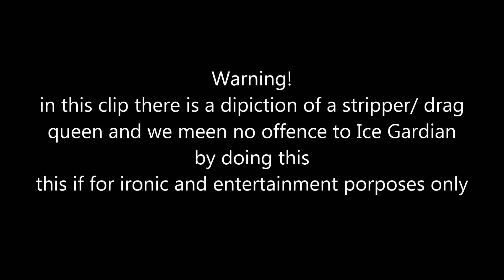|Gardian spoof| Icey legs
Ray:
yep...i actualy did this
Ice guy dont kill me for this
this is wut happernd when Ray and Drage have a yaoi conversation.

Characters:
Fire Gardian
Earth Gardian
Light Gaardian
Rock Gardian
Sand Gardian
Ice Gardian (the stripper)

song- ice ice baby by vanilla ice

hope you enjoyed bye~